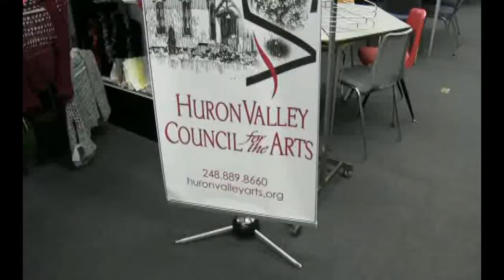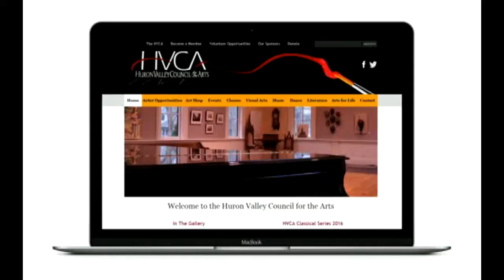A World Without Art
Made by the Video students at Lakeland High School for the Huron Valley Council for the Arts 2017 giving campaign